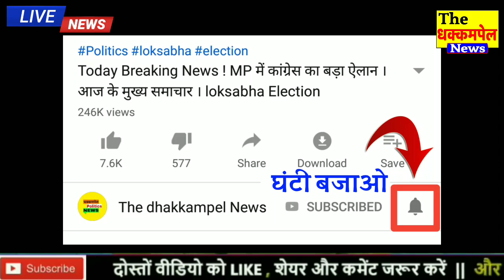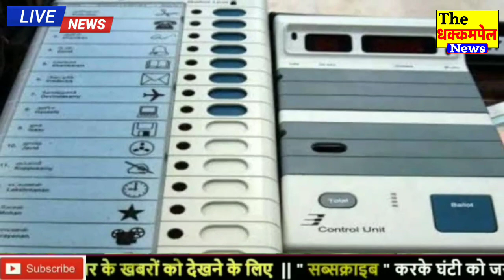Today Breaking News 19 July 2023 आज के मुख्य समाचार बड़ी खबरें भारत INDIA Weather News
Today Breaking News 19 July 2023 आज के मुख्य समाचार बड़ी खबरें भारत Omicron Variant Chunaav Elections 2023 Weather News | Election 2023 News In Hindi | Union Budget 2023 RRB NTPC Exam India Delhi PM Modi Speech | Chunaav 2023 News | Election 2023 Video News Hindi, Agniveer News Today News Indian Army Rajasthan election 2023,IPL Live 2023, bharat jodo yatra, election 2023 BageshwarDham WPL, IPL Highlights
Today Breaking News 19 July 2023 आज के मुख्य समाचार बड़ी खबरें भारत plus variant Agnipath News Agniveer News Congress Rahul Gandhi Priyanka Gandhi in UP Weather News Mousam Samachar Baadh Barish, Bhari Barish Heavy Rain | Tej Barish | मौसम, PM Modi Modi Ram Mandir Mansoon Today_breaking_news Today Breaking News 19 July 2023 आज की बडी़ खबरें | देश के मुख्य समाचार | 19 जुलाई 2023 taza khabre PM Modi Modi Ram Mandir News ! आज 19 जुलाई 2023 के मुख्य समाचार, PM Modi news, Today Breaking News, Headlines Modi Ram Mandir Mansoon Today Breaking News ! आज 19 July 2023 के मुख्य समाचार, Agnipath News Agniveer News PM Modi news, GST, sbi, petrol, gas, Jio, 19 जुलाई 2023 Nonstop News Modi Ram Mandir Mansoon Today Breaking News ! आज 19 जुलाई 2023 के मुख्य समाचार, PM Modi_news , GST, sbi, petrol, gas, Jio Today Breaking News ! आज 19 जुलाई 2023 के मुख्य समाचार, PM Modi news, GST, sbi, petrol, gas, Jio Modi Ram Mandir Mansoon Today_Breaking_News 19_July_2023 मुख्य_समाचार Agnipath News Agniveer News

Andhra Pradesh,
Arunachal Pradesh,
Assam,
Bihar
Chhattisgarh
Goa,
Gujarat
Haryana,
Himachal Pradesh,
Jharkhand
Karnataka,
Kerala,
Madhya Pradesh,
Maharashtra,
Manipur,
Meghalaya,
Mizoram,
Nagaland
Odisha
Punjab,
Rajasthan,
Sikkim
Tamil Nadu,
Telangana,
Tripura
Uttarakhand,
Uttar Pradesh,
West Bengal
HDFC Bank
ICICI Bank
Axis Bank
Kotak Mahindra Bank
Andhra Bank
Canara Bank
Central Bank of India
Dena Bank
Indian Bank
Indian Overseas Bank
Punjab xu0026 Sind Bank
Punjab National Bank
Syndicate Bank
UCO Bank
Union Bank of India
Vijaya Bank
IDBI Bank